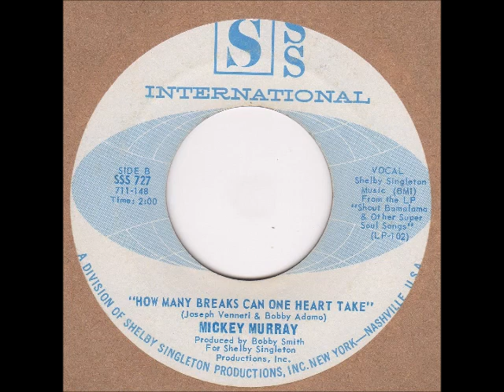mickey murray how many breaks can one heart take